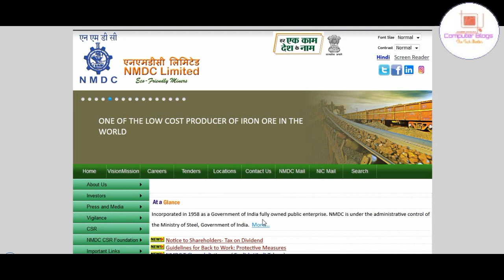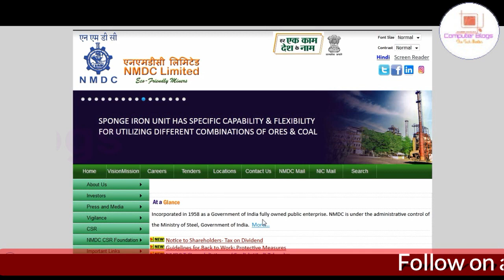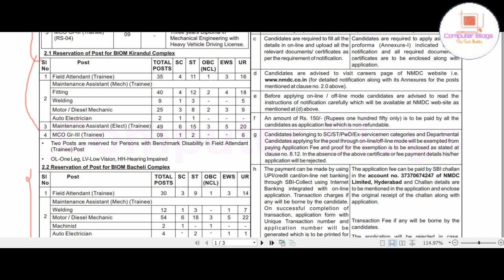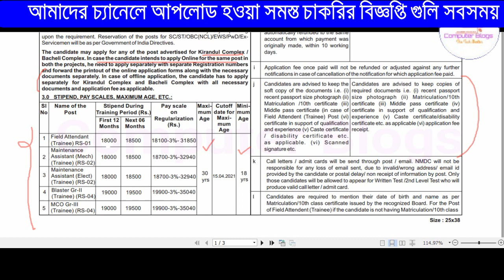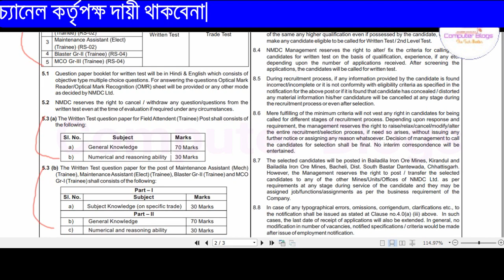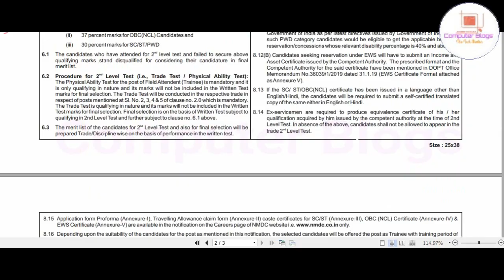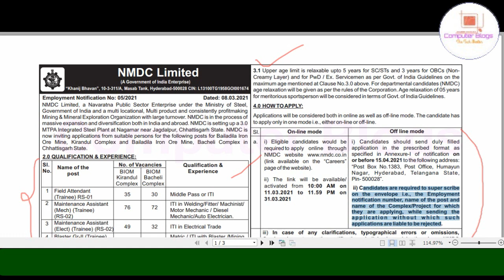ত্রিপুরা রাজ্যের বেকারদের জন্য 10th পাশ চাকরির খবর ২০২১|Field Attendant Vacancy 2021|NMDC Job 2021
নমস্কার
 আজকের ভিডিওতে আমরা আলোচনা করেছি ত্রিপুরা রাজ্যে বেকারদের জন্য মাধ্যমিক পাশে নিয়োগ য়ে সিদান্ত নিয়েছে সে বিষয়ে আমরা বিস্তারিত ভাবে তুলে ধরেছি। ভিডিওটা ভাল লাগলে লাইক, শেয়ার , কমেন্ট করতে ভুলবেন না।